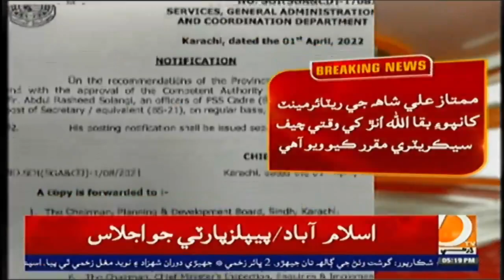اطلاعات کاتي جي سيڪريٽري عبدالرشيد سولنگي جي وقتي چيف سيڪريٽري سان ملاقات